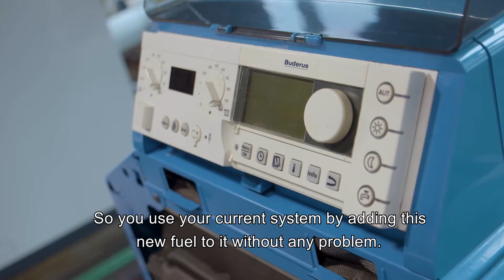HVO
HVO (Hydrogenated Vegetable Oil) is produced from used cooking oil, residues from the food industry and from vegetable oils which are not intended for food.
Credits: Canal Z Production